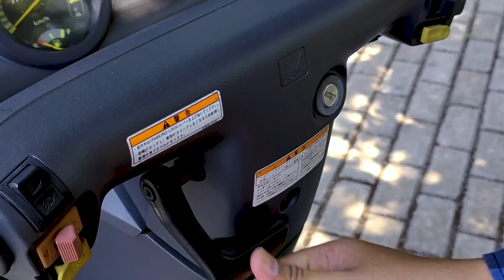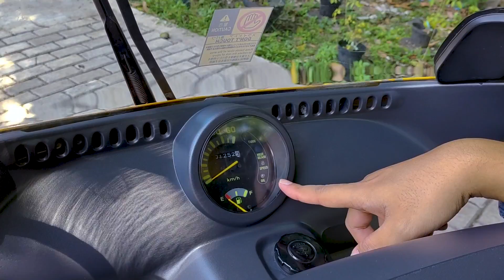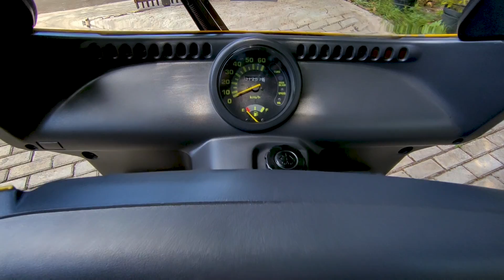Honda Gyro Canopy | Review By Mamang Mobi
Salah satu motor yang rare di Indonesia. Konon katanya dulu yg beli adalah perusahaan rokok terkenal di Indonesian. Yes ini adalah seekor Honda Gyro Canopy.

Sobat ingin Jual beli Mobil Bekas
mampir ke Instagram kami :